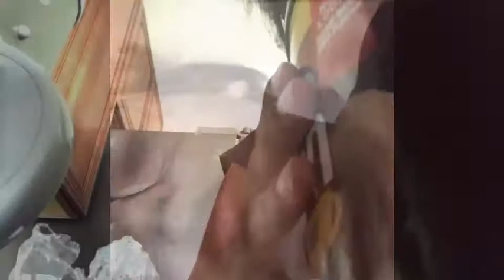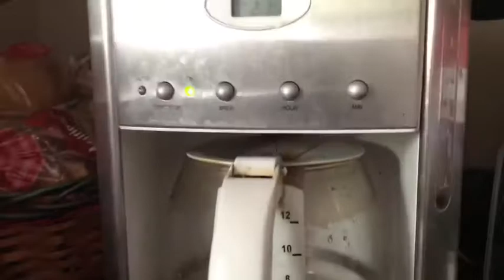Roller skating | my day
Hey guys!

Younow.com: mae Williams